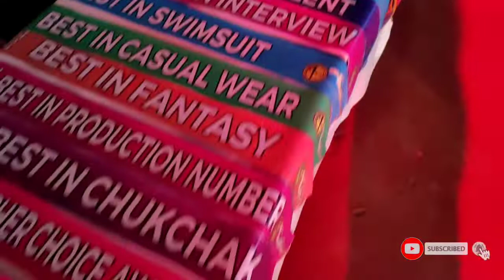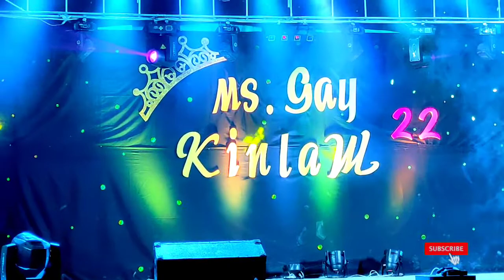Miss Gay Kinlaw 2022 at Brgy. Del Pilar, Cabadbaran City - part3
This Video was taken at night August 15, 2022 at Brgy. Del Piar, Cabadbaran City. i hope you enjoy watching